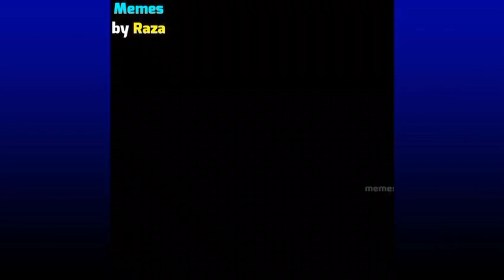Return to Clg After 1 Week Later🥵||Tasduq or Talha k Kam Check Kro🤣||Umairi's World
You're Quires:-

years later he bumps into his highschool girlfriend
returning to college
late to class
taliaferro injury return
going to college late
how to study for hours
when is it too late to apply to college?
going back to school late
how to take notes
peace gates
what i wear to school
not the father
how to study for exams
how to pass your exams
what i wear to college

umairi's world
umairi's daily vloging
umairi's daily vlogers
umairi is world
monitez my youtube channel umairi's world
maaz safder world
montize my youtube channel umairi's world
umairi's is world
shaz safder world
maaz safder world new vlog